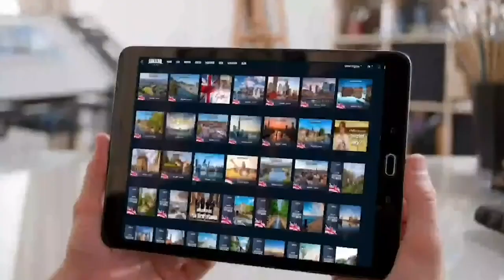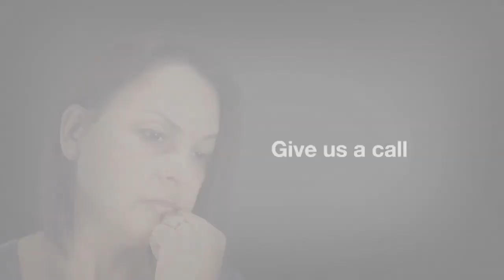The will of God